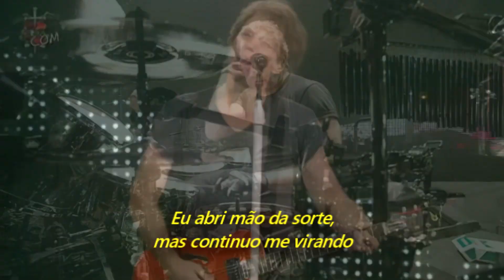Bon Jovi - Thorn In My Side (Legendado em Português)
Gravado ao vivo na KeyArena, Seattle, WA, EUA, no dia 20 de fevereiro de 2010.